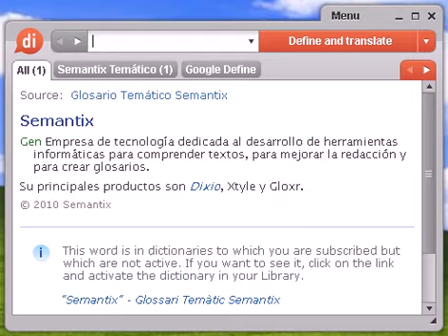Definición de mandril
mandril, diccionario, definición, significado, español, castellano, dixio, mandriles